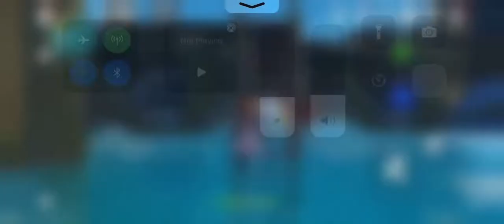Genshin Video #111: Tighnari, Beidou, Barbara, Albedo